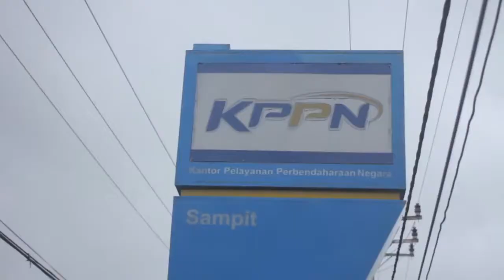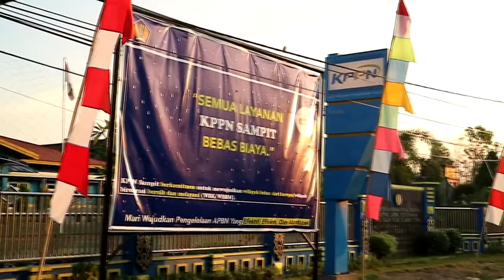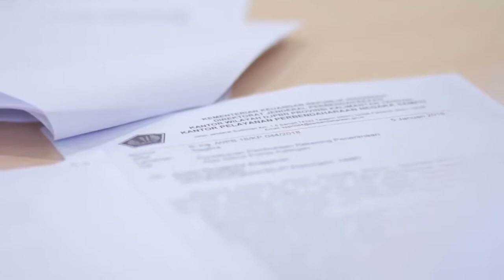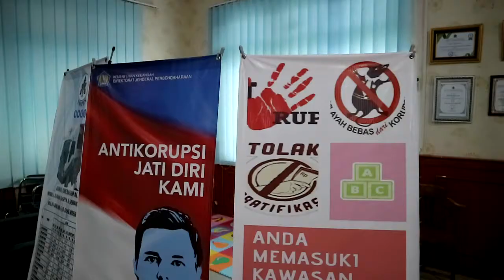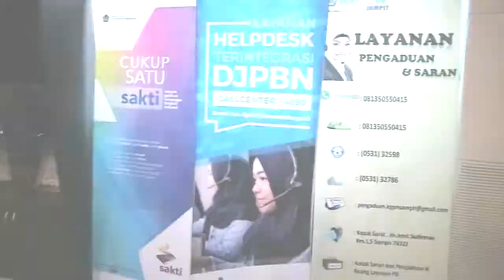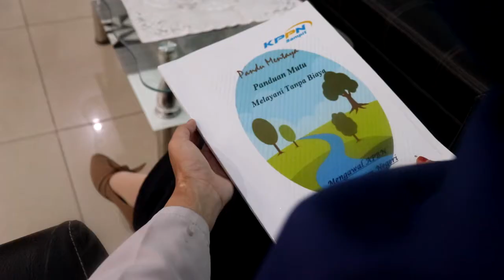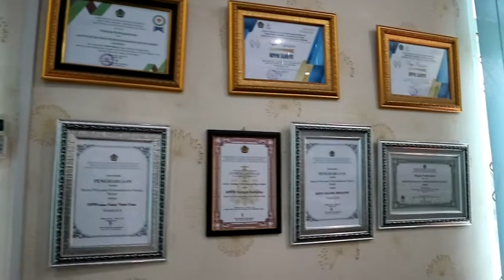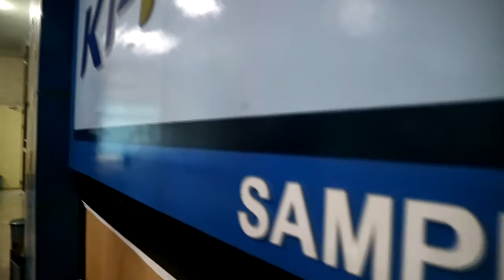Video Profil Zona Integritas Wilayah Bebas Korupsi KPPN Sampit Tahun 2019